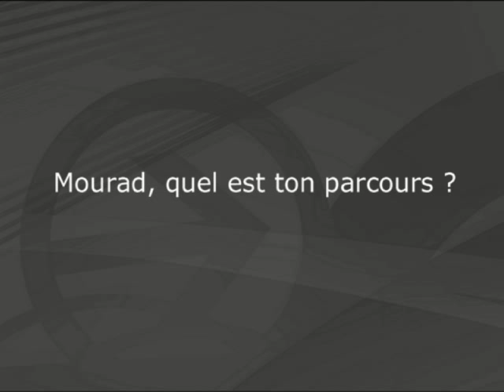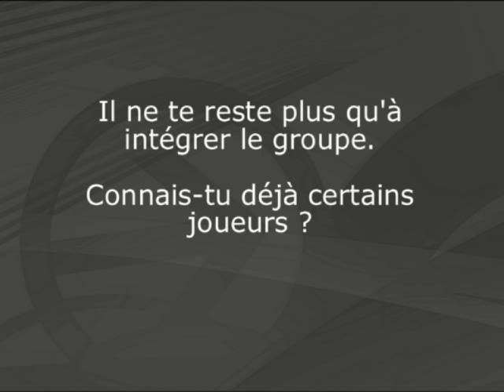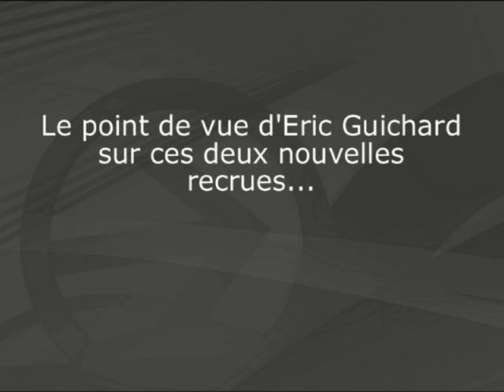Rafik Bourderbal : "Je suis un joueur explosif"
Présentation de nos deux nouvelles recrues Mourad Benhamida et Rafik Bourderbal